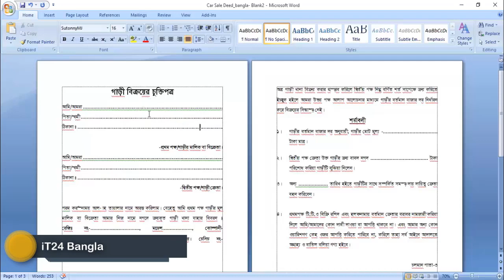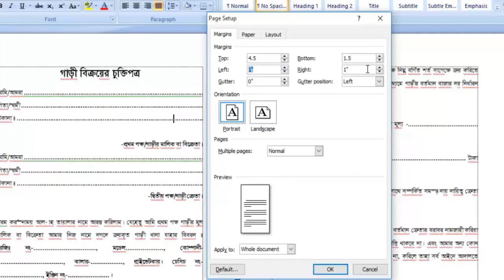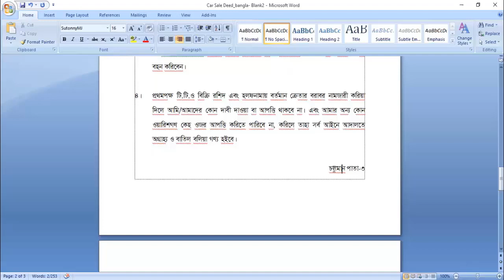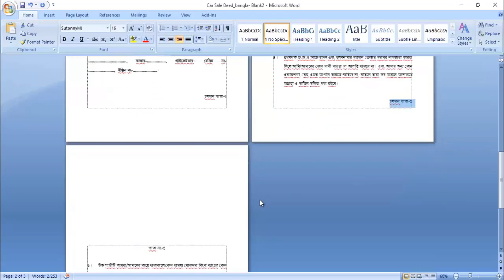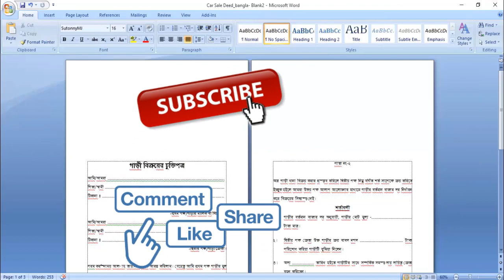Stamp Paper Print Settings Bangla, How to Page Setup for any Deed or Agreement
How to Page Setup for any Deed or Agreement, Legacy deed view, Jomir dolil Bangladesh, Stamp paper print setting, Stamp paper print size, Chukti nama bangle, Deed status, Stamp Paper Print Settings Bangla, Non judicial stamp paper, How to write on stamp paper, stamp page setup in ms word in bangla, how to search bangla deed & print, how to stamp page setup in word, stamp page setup in ms word in bangle, page number setup in ms word, Microsoft tutorial bangla.

Playlist Videos:
Youtube Tips and Tricks Bangla